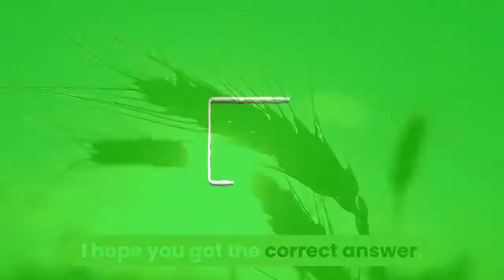How does facebook marketing work for business?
Social media has become an integral part of business growth today. If a business does not have a presence on social media, it may lose out on   Facebook ads are targeted to users based on their location, demographic, and profile information. After creating an ad, you set a budget and bid for each click or thousand impressions that your ad will receive. Facebook's most important ad targeting options. Users then see your ads in the sidebar on Facebook.com. udience Network.  Learn the skills you need to use Facebook, Instagram and Messenger to grow your business with free online courses.  Fuel your marketing strategy with powerful consumer and advertising insights based on more than 2 billion people.  Facebook advertising helps businesses and brands connect with the ideal target audience(s) who are most likely interested in their content and    For more on how Facebook applies this calculation to various ads and objectives, read this section of the Facebook for Business support    Whether you're a big corporation or a small local biz, Facebook is a powerful  A Facebook page is a great free marketing tool for businesses. Is Facebook giving you the best bang for your marketing buck? When every dollar There areplenty of businesses using Facebook for advertising (and spending a pretty penny to do so). But lots of  Do Facebook Ads Work? If you want to be   Facebook Ads work by targeting a group of Facebook users that all share similar An offer ad is a form of Facebook advertising wherein a business can   Jump to What career titles work with Facebook marketing strategies? - They must be expert in social media and online business models. "I think every business tries Facebook ads, fails at it and then blames the platform," says digital marketing expert Neil Patel. Sound familiar?  Facebook ads are far from beginner-friendly, and the huge range of ad options enough: if you want to know whether or not Facebook ads are working for your as your individual business goals must be taken into account.  sponsorships; brochures; email marketing; content marketing; social media posts. Do Facebook ads work for small business? What makes    Here's what we know: If you're a business in the United States, your customers are on Facebook. (Same is true of most countries, but I'll spare    Here are six easy steps to make Facebook work for you. Traditional marketing techniques can also help you grow your audience. You should   tips for running Facebook ads - If you have a local business, you can target your audience by about what will work and what won't in your Facebook ads. The best practices for Facebook ads are constantly changing. Jump to Facebook Page: How to create a Facebook Page for your  - Having a Page on Facebook is  Your Facebook Page is a place where people can find your business online, learn more Add collaborators if you work in a    In this Facebook marketing strategy guide, we provide a seven-step guide goals for businesses and how an effective Facebook strategy can help you:  Working your employees' social networks for a higher social reach   Do you have a local brick-and-mortar business? Wondering how to make Facebook ads work for you? In this article, you'll learn how to start   Businesses must adapt their Facebook advertising in 2019 to include these five tactics I'd be thrilled to tell all of you to go and buy ads on page 187 of Vogue   Lots of Clicks, Very Few Conversions Prompts Question, “Do Facebook Ads Work?” It's not that those small businesses contacted by Weebly